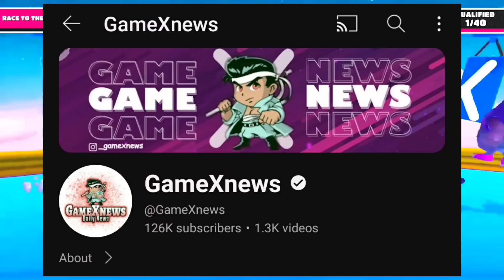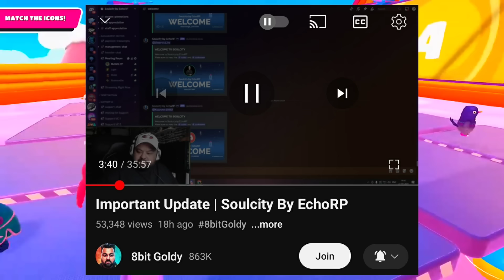JONATHAN Ko PAN - Ninja REPLY🤯 Iflick on MAYAVI😱 Goldy Bhai SAD🥺 Hydra QUITS, OG Disband, 8Bit ASH 🥵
possible.

00:00 Intersting and SHOCKING 😮